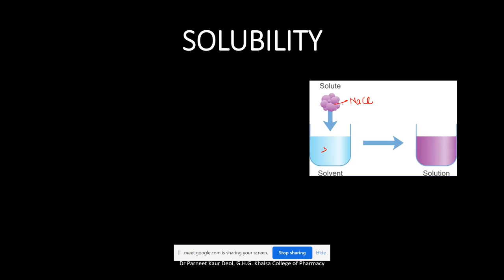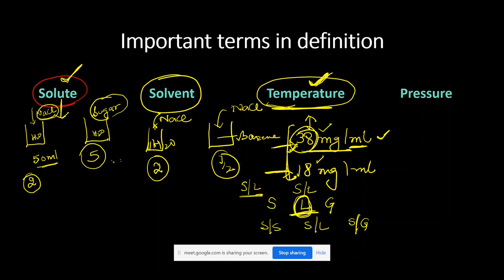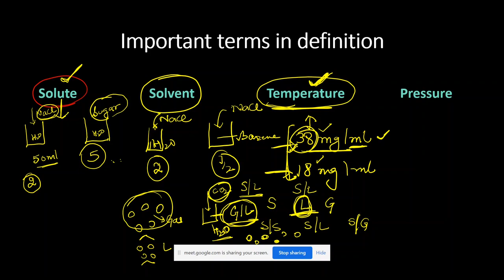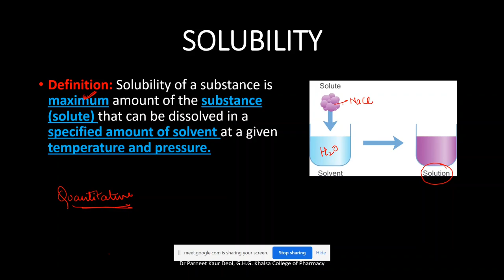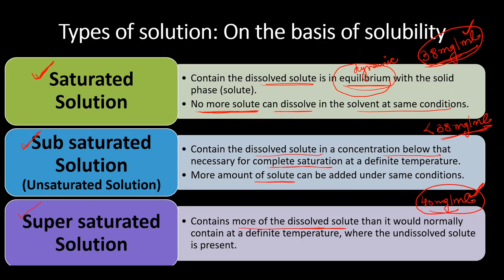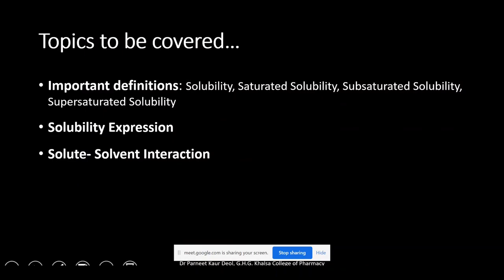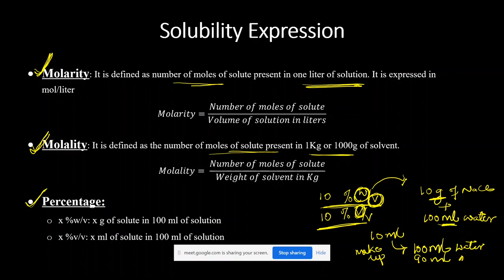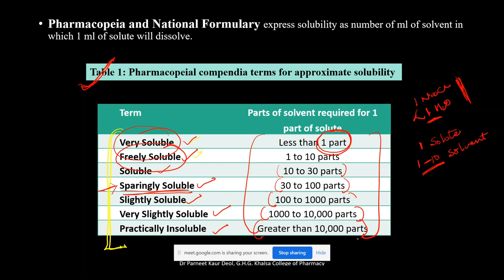Solubility- Definition , Types of solution and Solubility expression.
solution, dynamic equilibrium, saturated solution, subsaturated solution, # supersaturated solution.